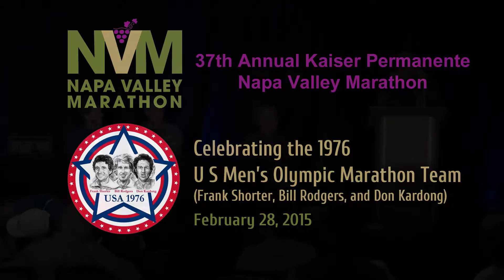NVMarathon 2015 Olympic Team EDITED MASTER H 264 mp4